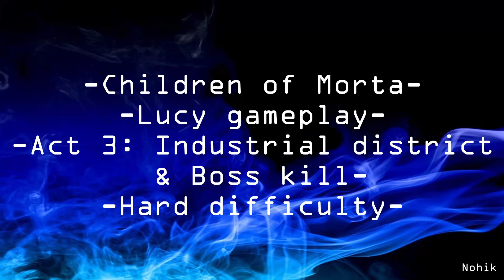Children of Morta, Lucy gameplay, Act 3: Industrial district & Boss kill, hard difficulty